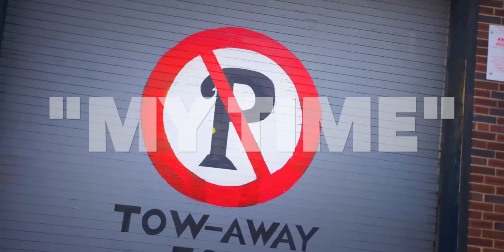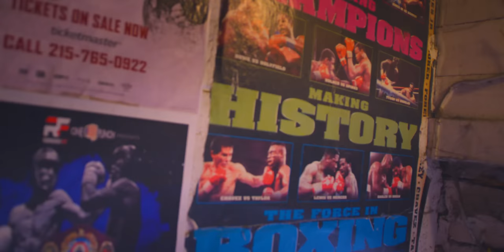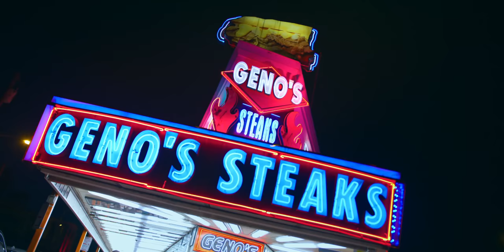My Time (Official Music Video) by P Dot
My Time (Official Music Video) by P Dot - New Visual by P Dot AKA P.A.M. AKA The Punisher AKA Dot Gang

Produced By Dot Gang
Executive Produced by: ASIR Consulting, Varsity Music Group, and Dot Gang
Filmed & Directed by: DirXBeasy for TandB Films and Brandon K. Scarber
Edited by: Brandon K. Scarber and DirXBeasy

Detroit's Bad Girl (EP) Streaming Links:

Amazon Music

Soul Food (Official Music Video) by Dot Gang [Feat. K2A, Veezu Lo KI, P Dot, and 3269 Chise]

Count It Up (by Swan Don Feat. P Dot, Stretch Money, and Wandoe) (Official Music Video)

Soul Food on Amazon Music